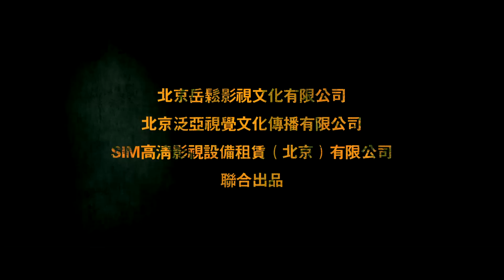King of the Streets Jagged Trailer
YUE Song - Practicing martial art from young, YUE is skilled at many types of martial arts including boxing, kickboxing, Sanda, Thai boxing, Jeet Kune Do, MMA mixed martial arts, Jiu-jitsu etc. He also create fantastic unique skills like "bullet punches", "somersault in the 7 meter high air" and "seven routine of snatching spear".
YUE's power, energy and speed in his martial arts skills look alike to Bruce Lee. Flexible air shift, burst of energy during superb combat fights is winning applause from the kung fu manias.
The tough and real style of the film without using safety gears attracts high attention from internet, and YUE said to be the one of martial art actor who can compare with Bruce Lee. The film "King of Streets" would the the new standard of martial arts. In the film, YUE plays opposite more than 10 top world boxers.